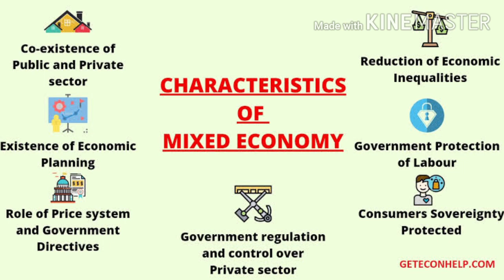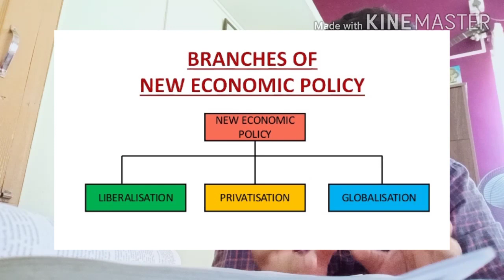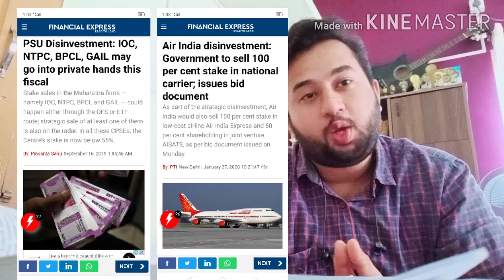Historical perspective of New Economic Policy [NEP], 1991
NEP, generally termed as LPG [Liberalisation, Privatisation & Globalization] was a series of reforms in different sectors of economy and had acted as a game-changer since then. This topic is very important for UPSC exams and other government service exams.